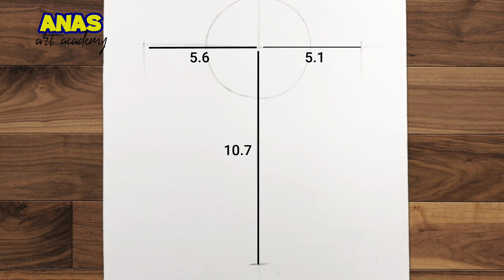How to Draw SONIC THE HEDGEHOG | Sonic Sketch Tutorial (step by step)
Sonic drawing
sonic sketch drawing

Hi Everyone, ! ❤️
Welcome to Anas Art Academy Channel.

Drawing tools :
2B Pencil

Songs :
1.
2.
3.